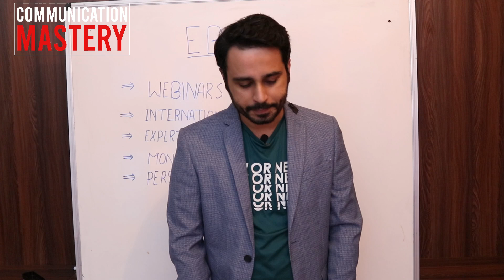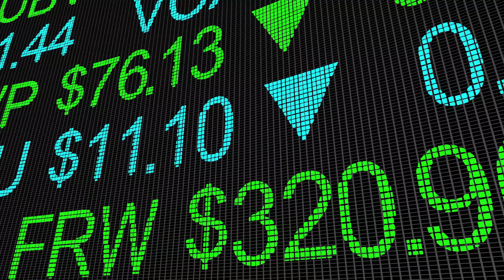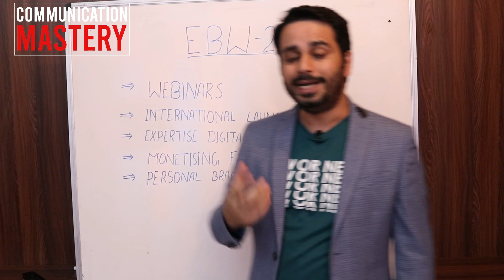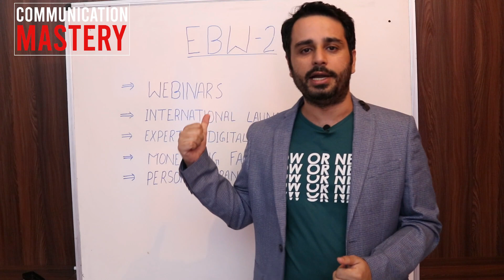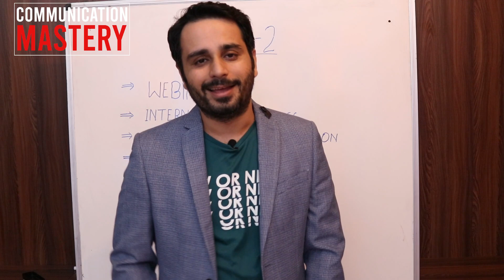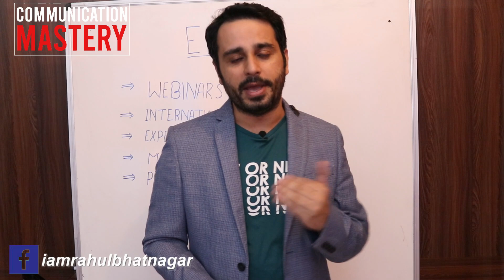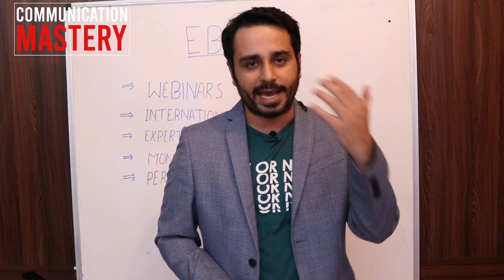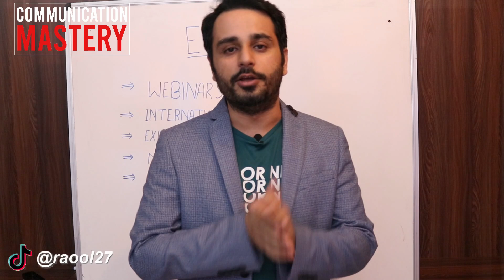The knowledge that you don't have is hurting you really bad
- Get the complete details and become part of the Biggest Transformational Event of India.

The knowledge that you don't have is hurting you really badly.

Despite putting in a lot of efforts, you are still not able to earn big and get the desired results due to the same reason.

I am committed to provide you with the strategies and the knowledge that will take you ahead of everyone else.

Start working upon your knowledge base to ensure that you get the desired results for yourself.

Keep hustling.

Love & respect
Rahul Bhatnagar